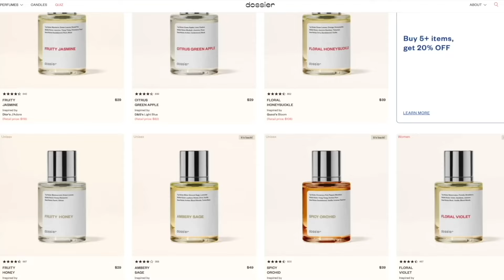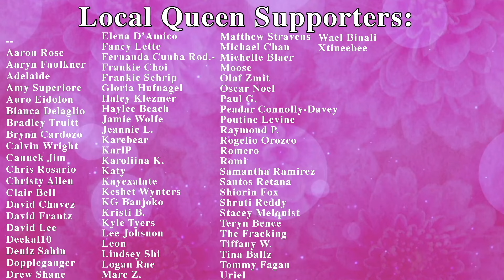Runway + Red Carpet Looks RuPaul's Drag Race Season 16 x Bootleg Opinions: The Premiere!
Did we like The Premiere of RuPaul's Drag Race Season 16?!  From Fashion Photo RuView to Bootleg Opinions, now let's dive into these RuVeal Looks together from the runway with Rock M. Sakura!

Queens include: Amanda Tori Meating, Dawn, Geneva Karr, Hershii LiqCour-Jeté, Megami, Mhi'ya Iman Le'Paige, Mirage, Morphine Love Dion, Nymphia Wind, Plane Jane, Plasma, Q, Sapphira Cristál, and Xunami Muse.

Thank you @davidelaffe @welovequeens for providing the Red Carpet photos!

(10:11 timestamp)